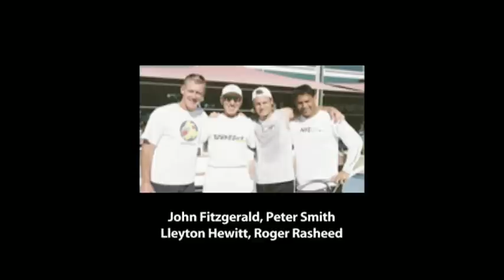John Fitzgerald Interview - VirtualTennisCoach.com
Interview with John Fitzgerald from VirtualTennisCoach.com about his former coach Peter Smith.

Peter taught John from the age of 13 years old. John was ranked #1 on the ATP tour in doubles and achieved a career high #25 in singles. He won all 4 Grand Slam's in doubles (7 in total) and is the current Australian Davis Cup Captain.

Your Coach is:

Peter Smith (Dip T Sec Adv AST1)

South Australian Peter Smith has 40 years experience as a Teaching Professional. Twice voted Australian Tennis Coach of the year, Peter is most widely known as the long term coach of former World No. 1, Wimbledon & US Open Champion Lleyton Hewitt.

- Australian Tennis Coach of the Year 1997, 1998
- 40 years experience as a Teaching Professional (Tennis)
- 30 years experience as a Secondary School Teacher
- Tennis Australia Level 3 Tennis Coaches Australia Level 3
Awarded the Australian Sports Medal 2000
Virtual Tennis Coach (2006 to date)

We hope you enjoy our videos and best of luck with your tennis!

Matt

The video also includes subtitles (use the video settings to switch on and select your preferred language).